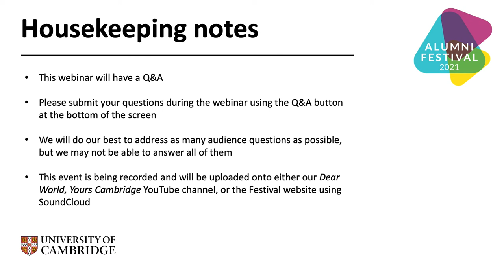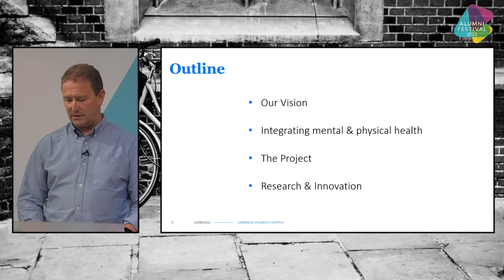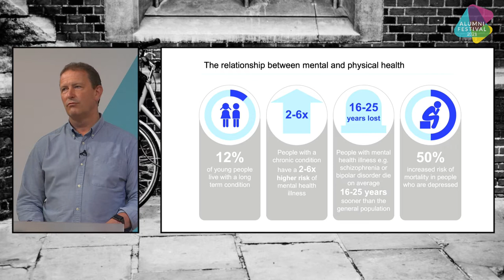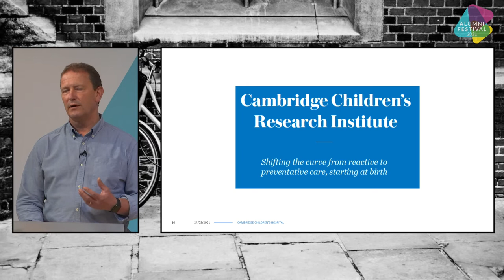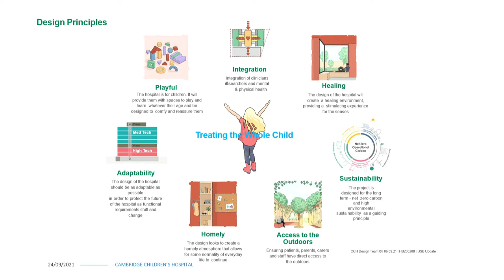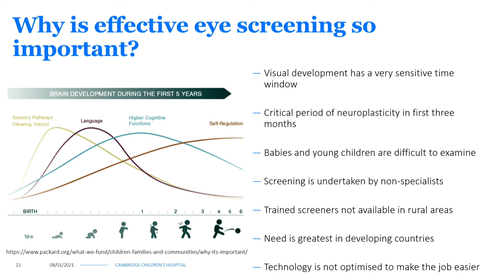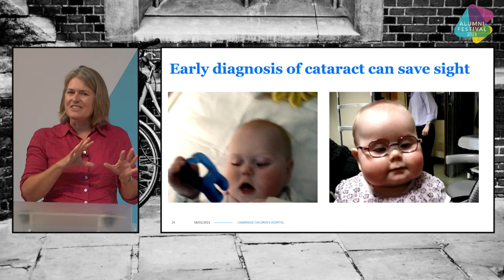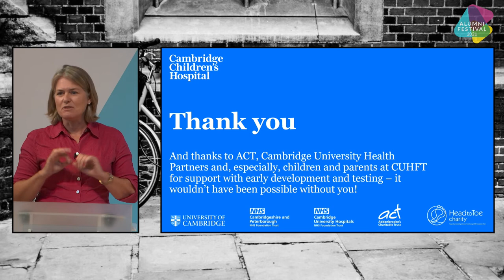Cambridge Children's Hospital: A Whole New Way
With a pioneering new approach to treat young people in a whole new way, Cambridge Children’s Hospital will be the first purpose-built hospital to integrate children’s mental and physical healthcare. Positioned in an epicentre of biomedical and pharmaceutical expertise and housing a state-of-the-art Research Institute, the hospital will draw on the latest advances in genomic medicine to personalise treatments and move from reactive care to prevention.

Join Dr Robert Heuschkel, Clinical Director for Cambridge Children’s Hospital Project and Dr Louise Allen, Consultant Paediatric Ophthalmologist, who has developed innovative solutions for the early detection of childhood eye disease, to hear about this exciting partnership between The University of Cambridge and the NHS. Together they will discuss the potential for this new hospital to positively impact children’s healthcare delivery not only locally but the world over, through leveraging the power of digital and telehealth technology to go beyond our walls.